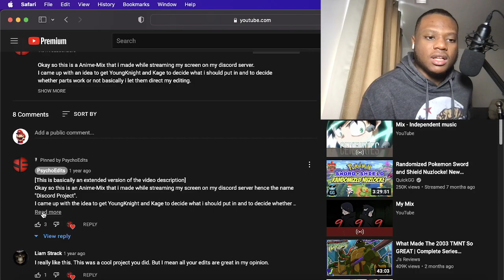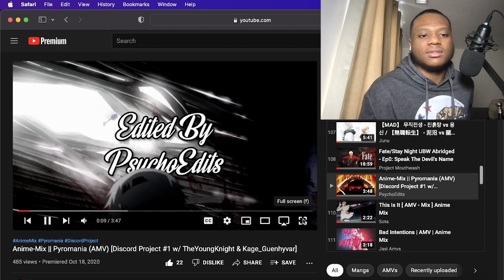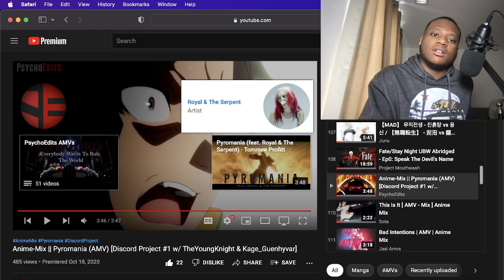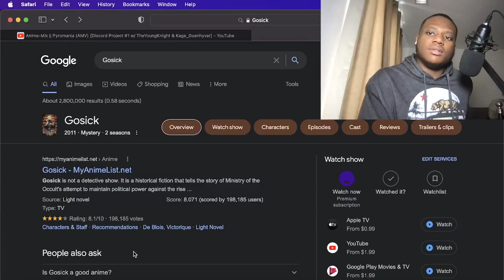Anime-Mix || Pyromania (AMV) [Discord Project #1 w/ TheYoungKnight & Kage_Guenhyvar]- Reaction